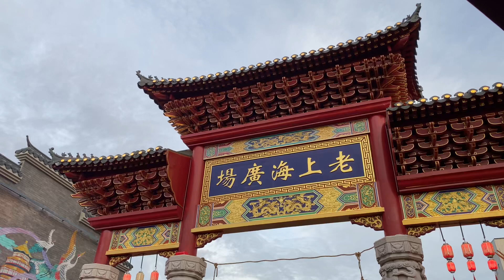Swan Ballet Performance @ Old Shanghai Sedayu City